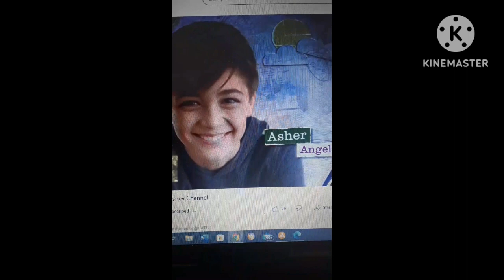Andi Mack Theme Song In A Lower Pitch